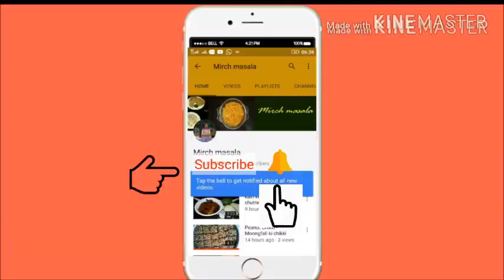उपवास की इडली ,Vrat idli, Navratri Recipe in Hindi.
Navratri special idli recipe